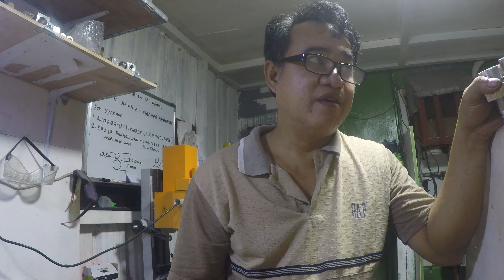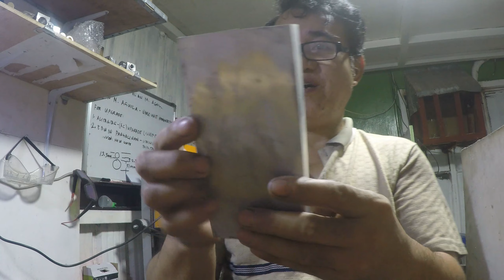Z- Valve Para Sa Pag Upgrade ng Ating Mga Laruang De Hangin